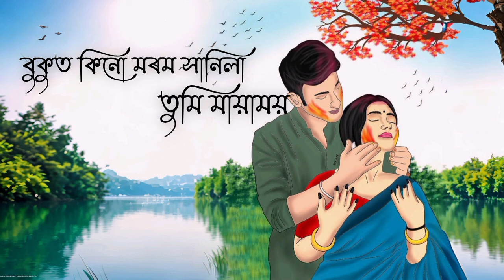Jironiya Mon - Bijit Kalita x Trishna Das ft. Carlus Sangama (Lyrical Video) Assamese Love Song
Audio Credit :

Composition : Bijit Kalita
Vocal : Bijit Kalita, Trishna Das
Lyrics : Bijit Kalita
Mix/Mastering : Bijit Kalita
Distribution Partner : Apon Records Private Limited
Studio : Axom Stars Production